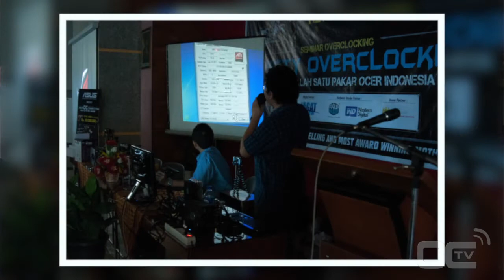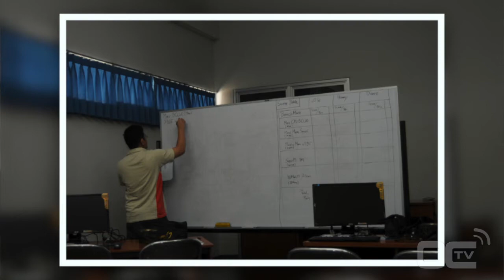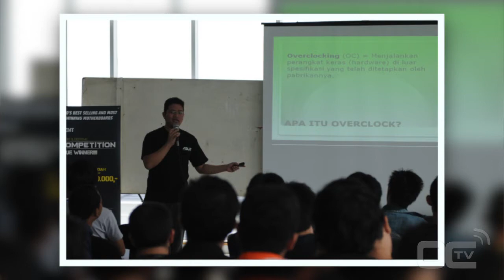lucky_n00b talking about OC in Indonesia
This video features lucky_n00b wich we thank for his participation!